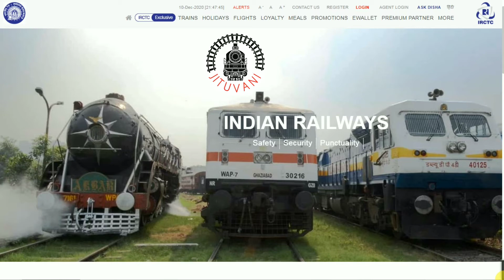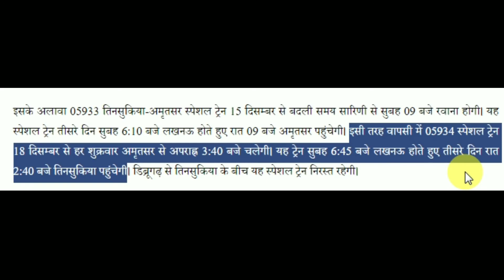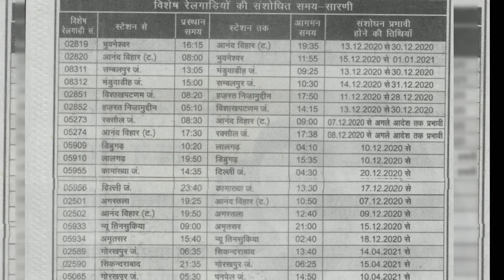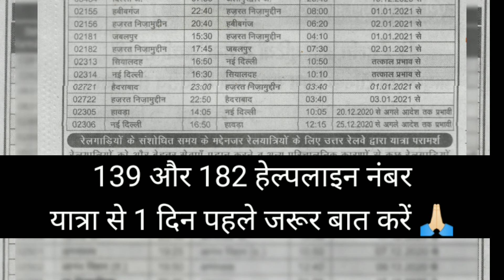भारतीय रेलवे passenger information | कृषक एक्सप्रेस | 05933 तिनसुकिया-अमृतसर स्पेशल | new time table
Hello Friends,

रेलवे प्रशासन ने लखनऊ जंक्शन से गोरखपुर होकर वाराणसी सिटी जाने वाली कृषक एक्सप्रेस के ठहराव में कुछ तब्दीली की है। इसके तीन ठहराव दो मिनट के लिये बढ़ा दिये गए हैं। अब लखनऊ-गोरखपुर-वाराणसी सिटी कृषक एक्सप्रेस का ठहराव मगहर, सीहापार और सहजनवां स्टेशन पर किया जाएगा। कृषक एक्सप्रेस का मगहर में समय सुबह 4:40 बजे, सीहापार सुबह 4:51बजे और सहजनवां में 4.59 बजे होगा। इन स्टेशनों पर कृषक एक्सप्रेस का दो-दो मिनट का ठहराव होगा।

इसके अलावा 05933 तिनसुकिया-अमृतसर स्पेशल ट्रेन 15 दिसम्बर से बदली समय सारिणी से सुबह 09 बजे रवाना होगी। यह स्पेशल ट्रेन तीसरे दिन सुबह 6:10 बजे लखनऊ होते हुए रात 09 बजे अमृतसर पहुंचेगी। इसी तरह वापसी में 05934 स्पेशल ट्रेन 18 दिसम्बर से हर शुक्रवार अमृतसर से अपराह्न 3:40 बजे चलेगी। यह ट्रेन सुबह 6:45 बजे लखनऊ होते हुए तीसरे दिन रात 2:40 बजे तिनसुकिया पहुंचेगी। डिब्रूगढ़ से तिनसुकिया के बीच यह स्पेशल ट्रेन निरस्त रहेगी।

jitender Kumar | jitenderkumar | jitu vani | jituvani
जितेन्द्र कुमार | जितेन्द्रकुमार | जीतू वाणी | जीतूवाणी